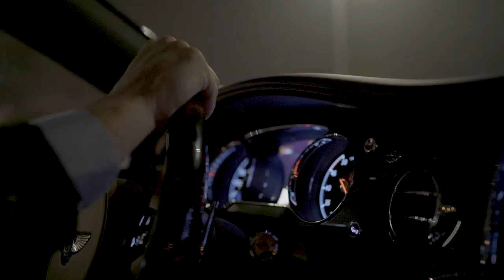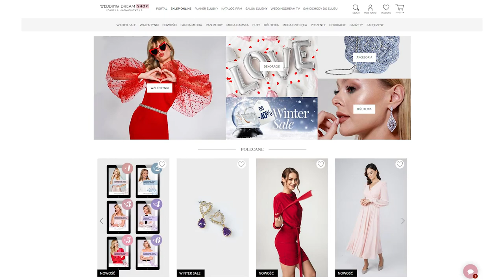Po 2 rozwodach, 3-krotne zaręczyny – Jak Robert Janowski znalazł miłość?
Zanim znaleźli szczęście, oboje wiele przeszli. On miał za sobą dwa nieudane małżeństwa, ona jedno. Jak i kiedy między nimi "kliknęło", komu zależało bardziej i jak wyglądały ich początki? Dlaczego zaręczali się, aż trzy razy? Jak wyglądał ich ślub i dlaczego planują kolejny? Zapraszam na pełną miłości rozmowę z Moniką i Robertem Janowskimi.

Partnerem odcinka jest Wedding Dream Cars.